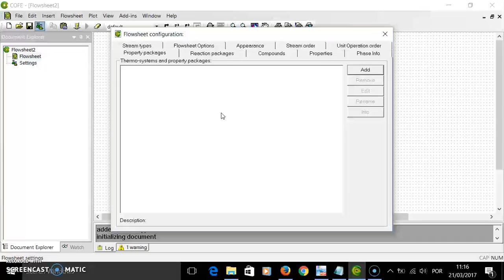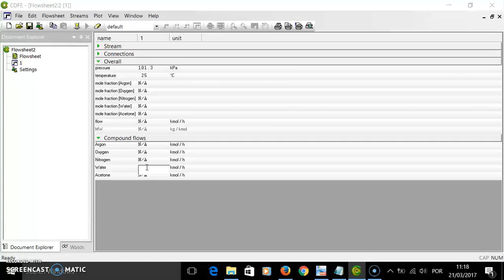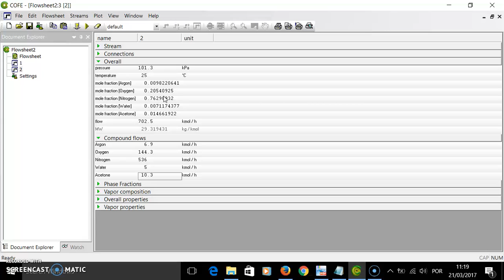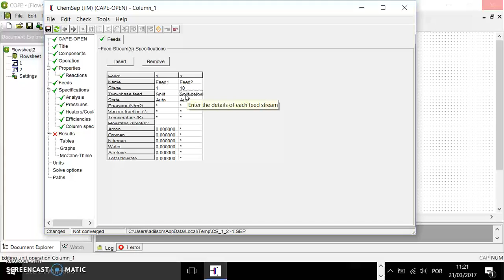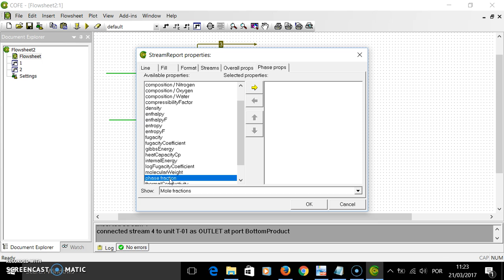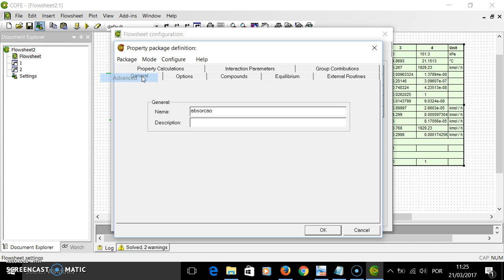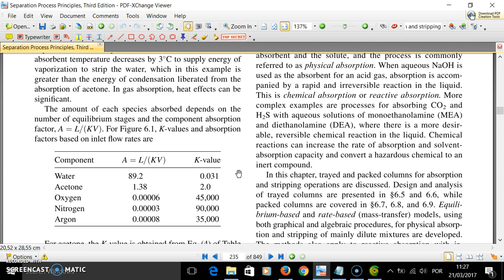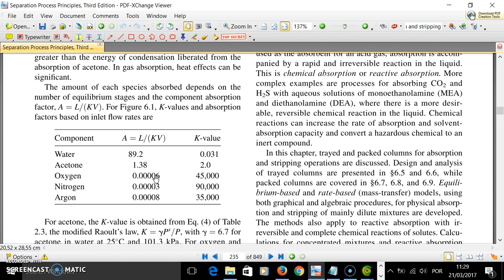Coluna de absorção para separação de misturas diluídas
Neste tutorial será mostrado como configurar corretamente uma coluna de absorção para lavar com água acetona que está diluída em uma corrente gasosa que será enviada à atmosfera. O exemplo está mostrado na figura a seguir

Os valores para o fator de separação, K, reportados por Seider são
Os valores calculados pelo COCO/ChemSep podem ser ainda melhorados usando o CosmoTherm para o cálculo do coeficiente de atividade, como será mostrado em próximo tutorial.

Fonte do exemplo: SEADER, HENLEY e ROPER. Separation process principles. 3ª edição, Wiley, p. 207.